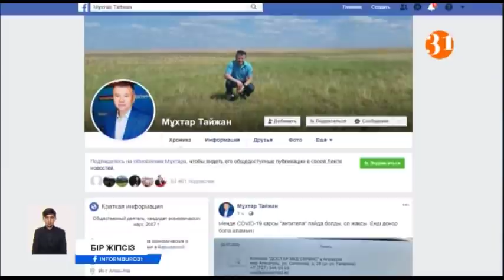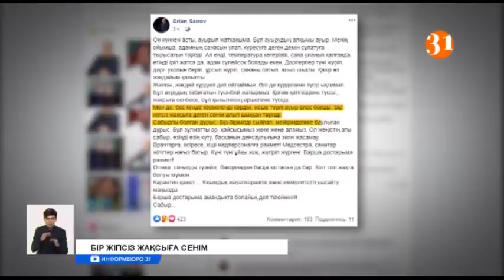Вирустың шегінетін түрі жоқ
Вирустың шегінетін түрі жоқ. Алайда ол міндетті түрде асқынып, пневманияға әкеледі деген пікір жансақ -дейді мамандар. Дәм мен иіс сезбей, дене қызуы көтеріліп, әлсіреп, тамағы жыбырлап, өзін жайсыз сезінетіндер де көбейді. Дәрігерлер ауруы асқынбаған азаматтарға үйден емделуге кеңес беруде. Себебі вирустың жеңіл түрі суық тиіп, гриппен науқастанғанмен тең екен. Ал коронавирус анықталып, үй жағдайында емделіп шыққан азаматтар не дейді? Құлақ салып көрейік.